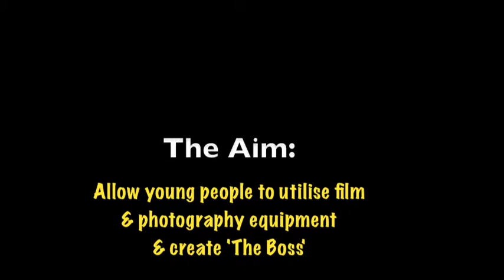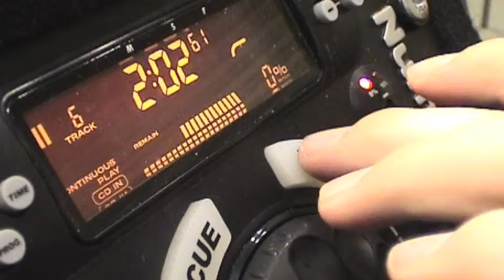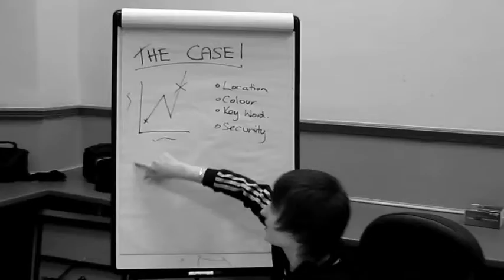yipworld.com Senior Drop-In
Outcome of Music Media month - March 2012. Captures the many different faces that access the service and the lots of fun that we get up to! Enjoy :)